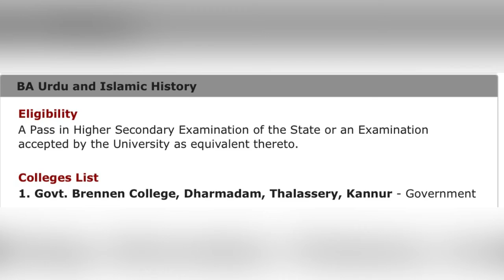BA English , BA History, BA Urdu and Islamic History colleges under KANNUR UNIVERSITY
List of BA English , BA History, BA Urdu and Islamic History colleges under KANNUR UNIVERSITY .